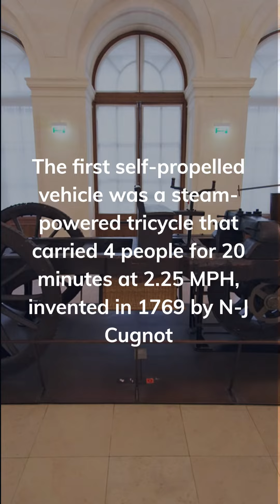"One Minute History Lessons" presents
'The Automobile'